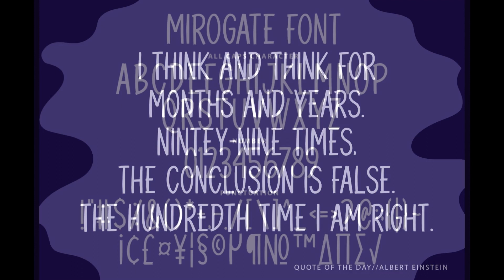Mirogate Sans Serif Font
Mirogate is a handwritten sans serif font with a Halloween vibe

Like free fonts? Creative Fabrica has thousands of free fonts that you can download and use commercially.